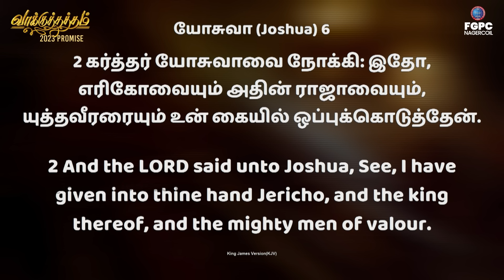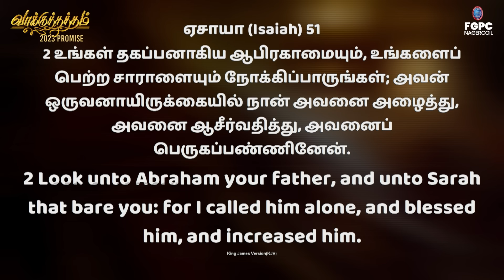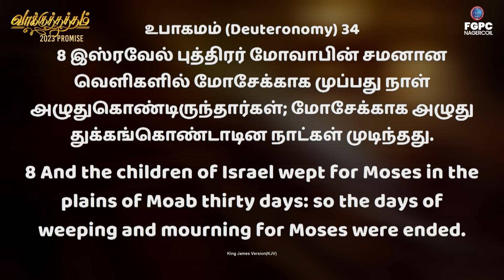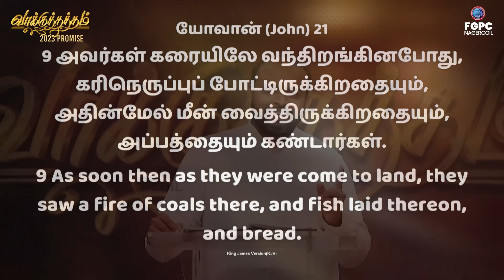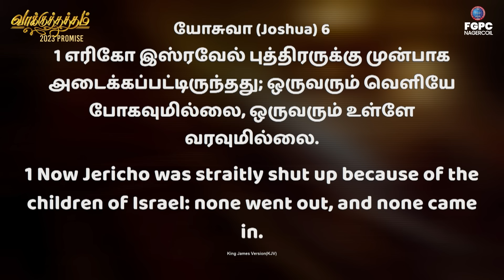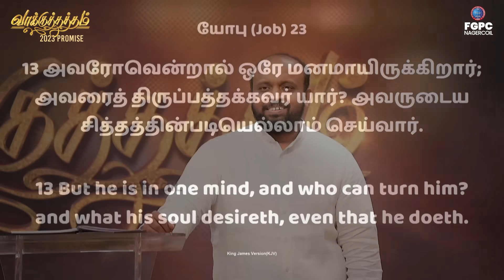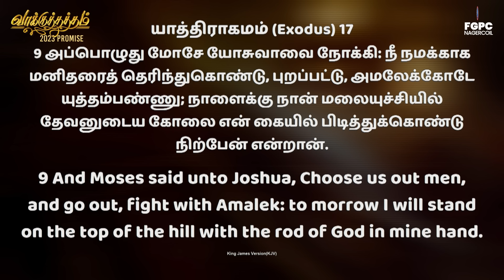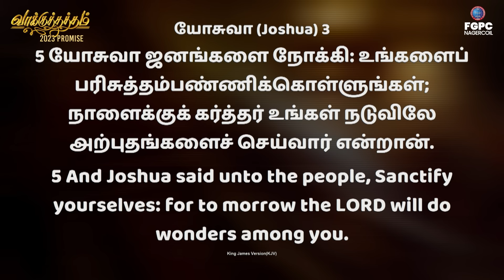உன் கையில் ஒப்புக்கொடுத்தேன் | வாக்குத்தத்தம் (Day 7) |JOHNSAM JOYSON | FGPC NAGERCOIL